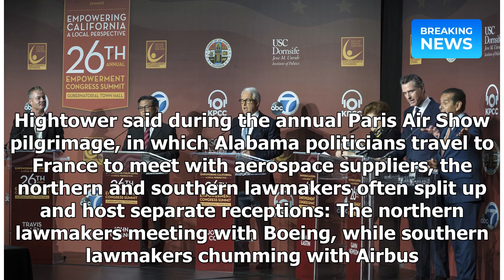After North Alabama's big win, will governor's race turn focus South? | Breaking News